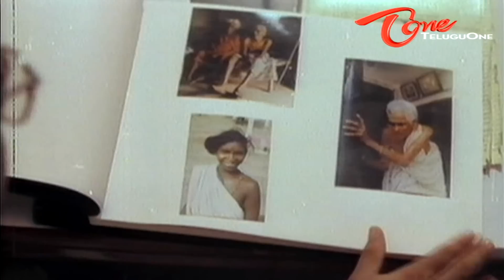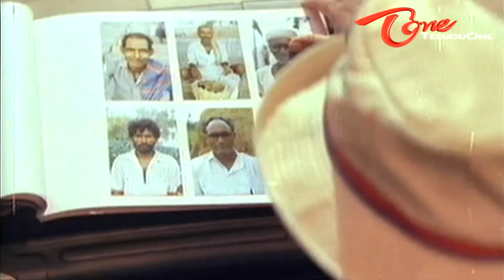Fabulous Comedy Between Iron Leg Sastry - Giribabu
Hilarious Comedy Scene From Prema & co